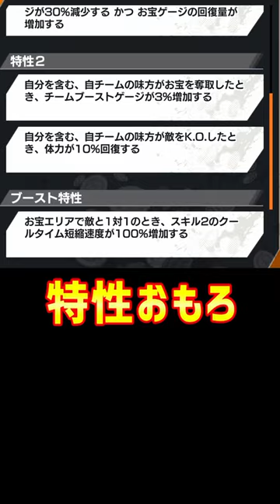【1分で解説】エイプリルフールに登場する新キャラがヤバイ！【バウンティラッシュ】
見たいキャラいたらコメントお待ちしております！

ここなす的おすすめです！！
・【 バウンティラッシュ 】 レイリー が100レベになって覚醒!?ジャスト回避しただけで 最強 に！！

・【 バウンティラッシュ 】無課金でも貯めれる!!基本的なダイヤの集め方を紹介！！

・【 バウンティラッシュ 】初心者・ＳＳ帯行けない方必見！！キャラを強化するために必要な欠片集めについて解説！！